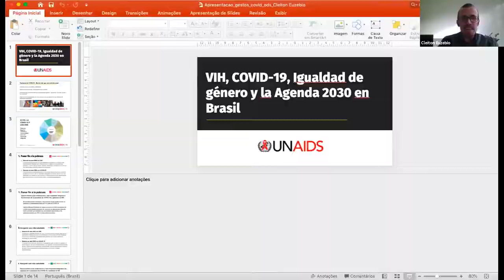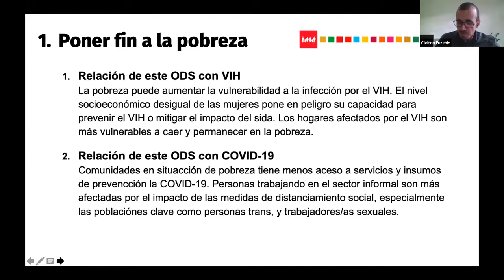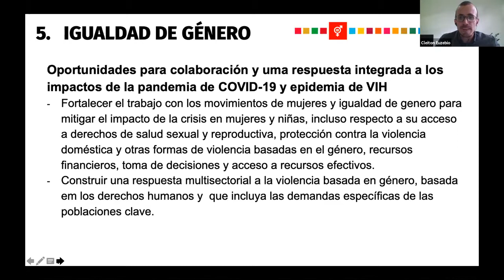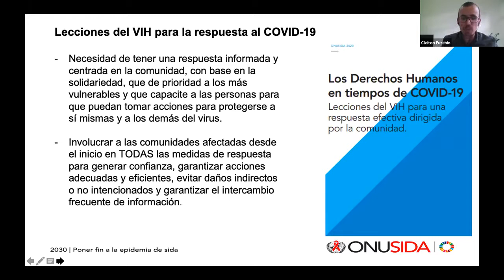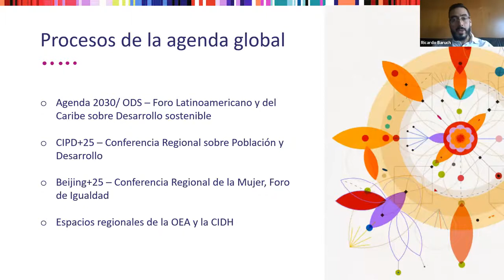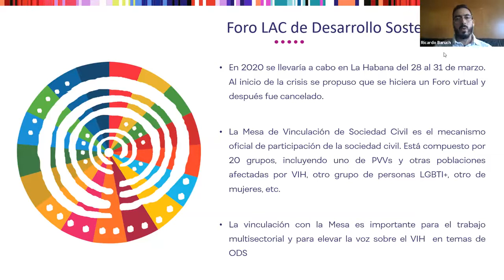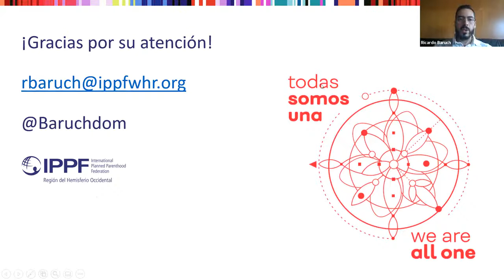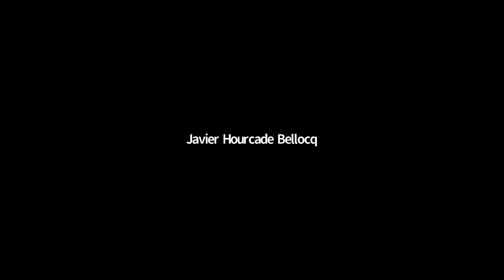AIDS, COVID-19 e Oportunidades para a igualdade de gênero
Segundo seminários sobre os Objetivos do Desenvolvimento Sustentável (ODS) para estimular a participação de entidades que atuam no campo do HIV e da Aids a se engajarem em ações de defesa e promoção da Agenda 2030. Os seminários gratuitos são iniciativa da Gestos, com o apoio do UNAIDS e parceria de Corresponsales Clave.

Os temas abordados têm interligação com os objetivos mais relacionados ao HIV e à Aids: o ODS 3 (Saúde), o ODS 5 (Igualdade de Gênero), o ODS 10 (Desigualdade), além de também abordar algumas temáticas relativas aos eixos de desenvolvimento econômico.

Nesse painel, realizado em 16/06/2020, debateram Cleiton Eusébio (UNAIDS Brasil), Mariana Iácono (ICW Latina) e Ricardo Baruch (oficial de advocacy da IPPF/WHR), com mediação de Alessandra Nilo, da Gestos. Mais informações